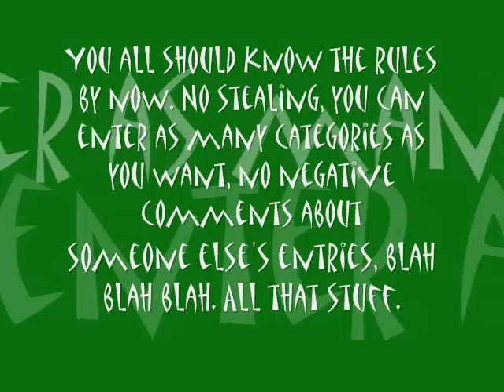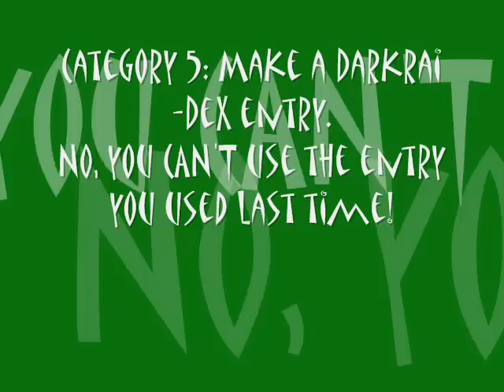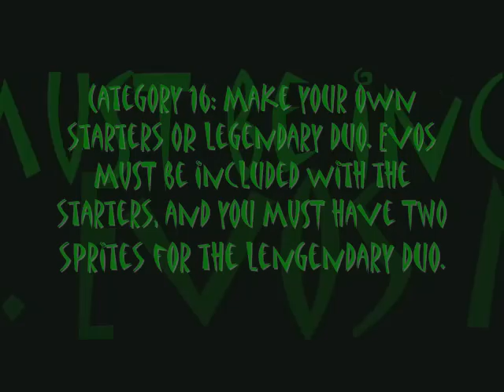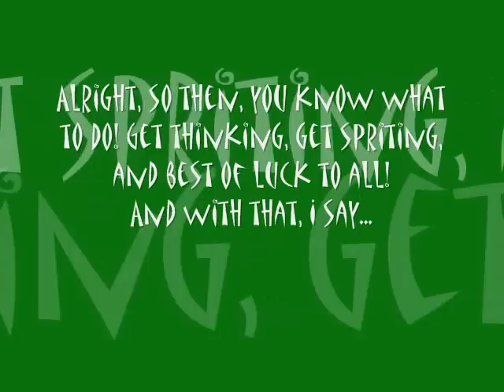100th Video Speical (OMG! 3RD CONTEST FOR THE WIN!!)(CLOSED)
So, yeah...my 3rd contest...you exicted? You better be! XD I expect great things from you guys, so do your best! ^_^